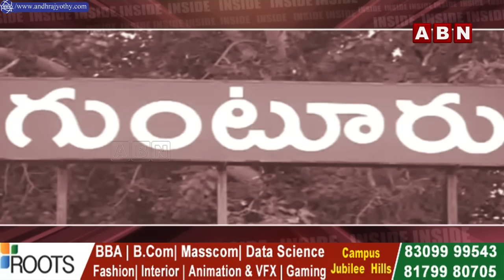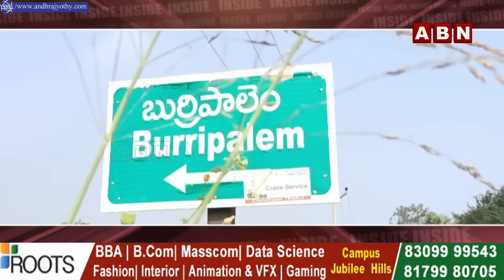INSIDE : కేంద్ర మంత్రిగా పెమ్మసాని… ఆశలు పెట్టుకున్న అమరావతి ప్రజలు | Pemmasani Chandra Sekhar | ABN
INSIDE : కేంద్ర మంత్రిగా పెమ్మసాని… ఆశలు పెట్టుకున్న అమరావతి ప్రజలు | Pemmasani Chandra Sekhar | ABN Telugu